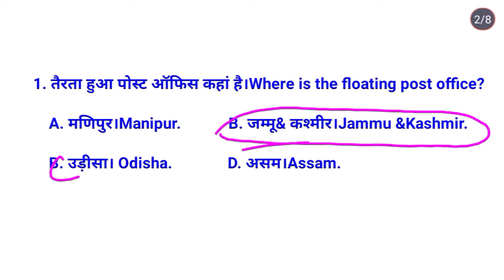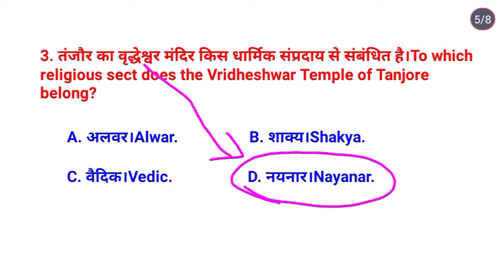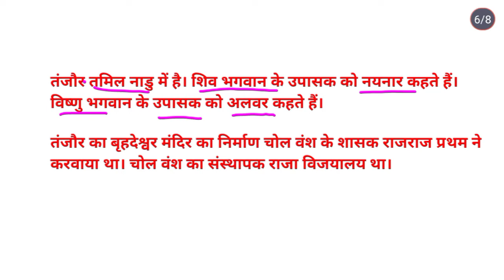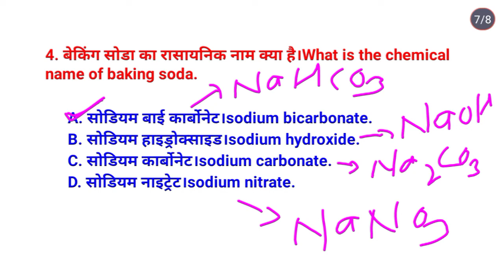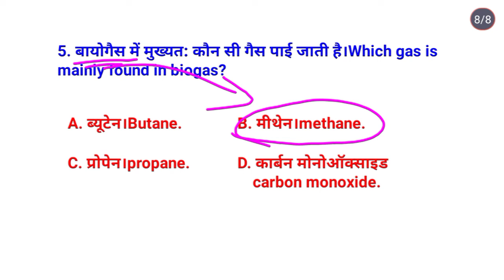KBC Important 2022 GK || RRB Group D 2022 || SSC MTS important GK